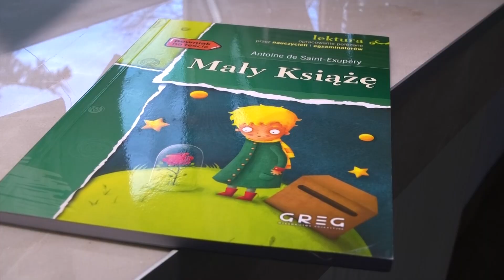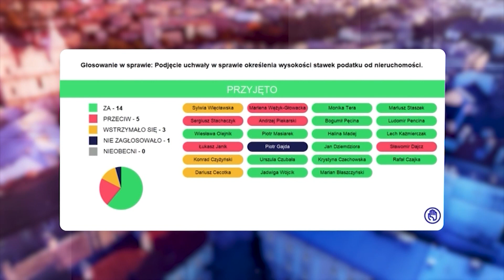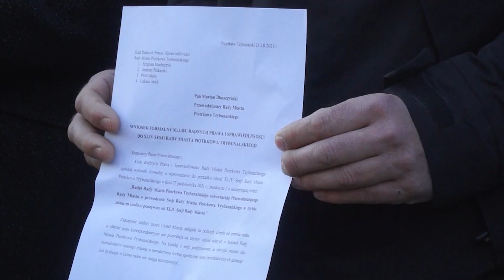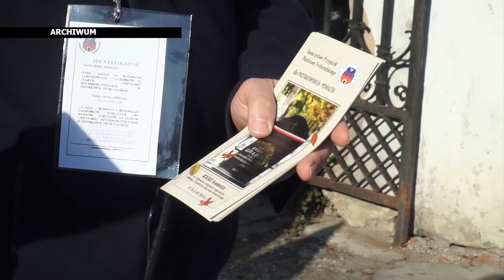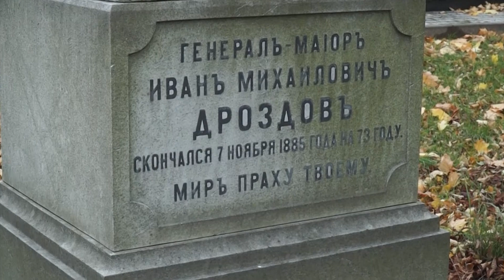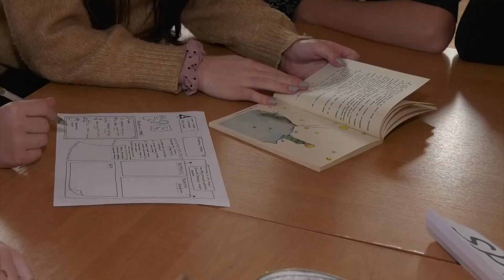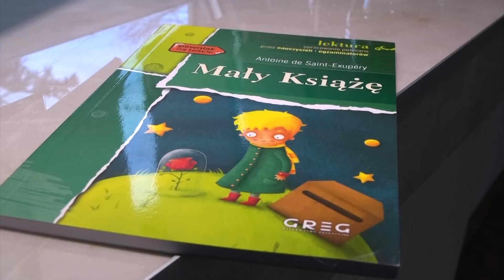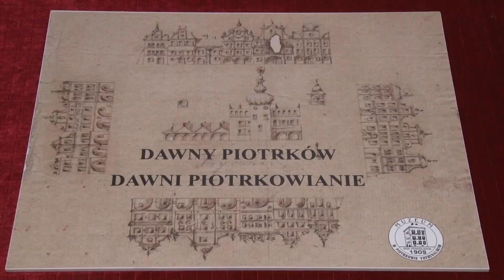27 10 2021 TV PIOTRKOW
Górna w remoncie
Sesja - zmiany w podatkach
1 listopada - czas przygotowań
Budowlanka - Mały Książe
Zamek - dawne stroje piotrkowian
Amatorska na finiszu

Magazyn Sportowy